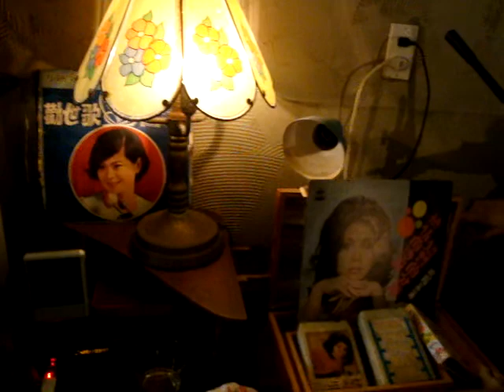03/27-七月傳真加碼:2011表演預告